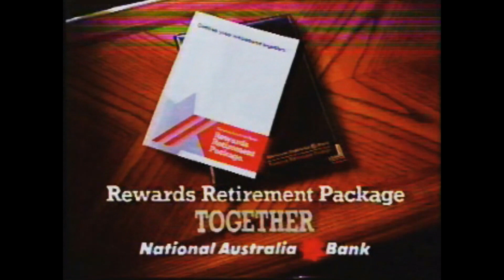NAB Bank Retirement Advert 1980s